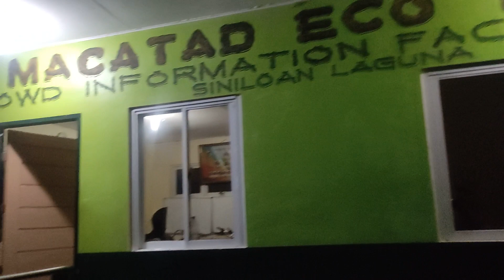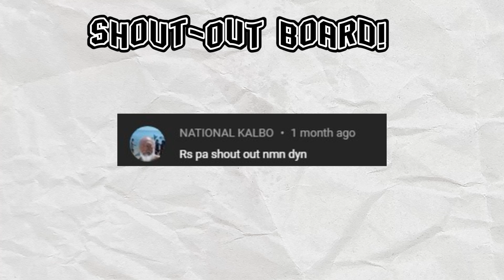Mt. Romelo, Siniloan, Laguna | Motovlog | Mountain Climbing